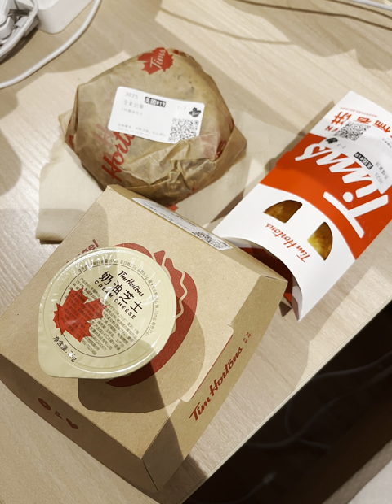Tim Hortons bagel貝果🥯早餐